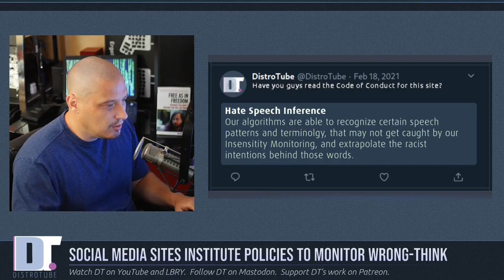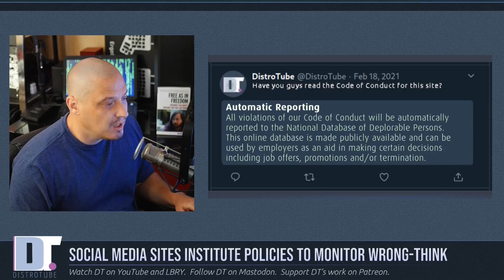Social Networks Implement Policies To Monitor Speech And Thought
Recently, I noticed that several of the big social media sites are starting to implement new policies to help combat some of the bad, toxic people that hangout on those social networking sites.  I will share with you some of the programs that the big social site's are implementing.